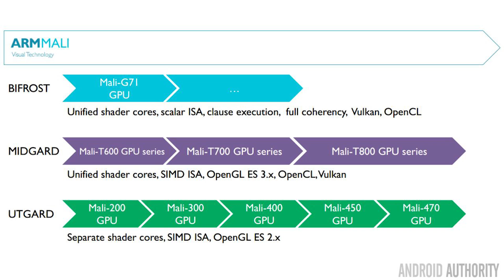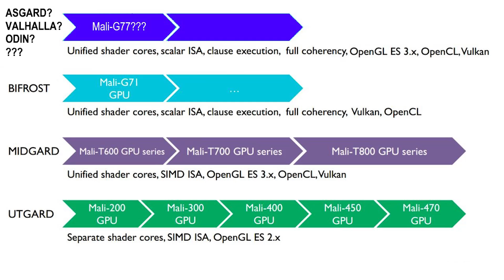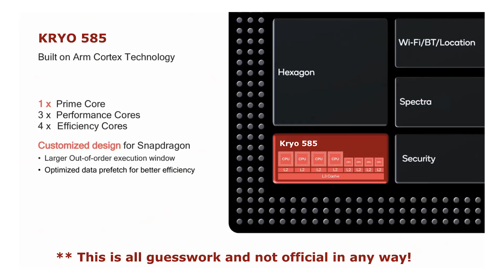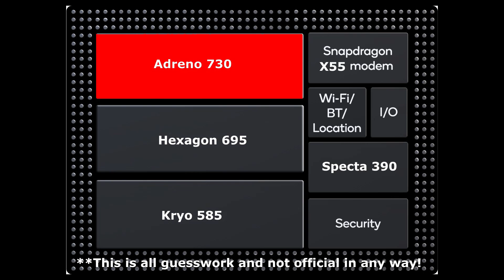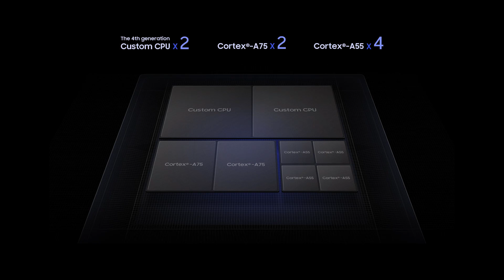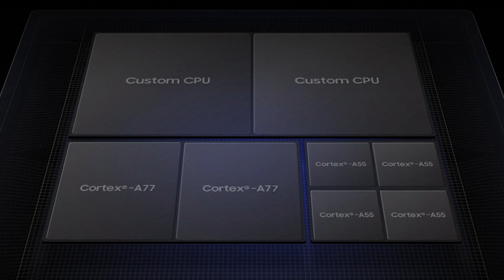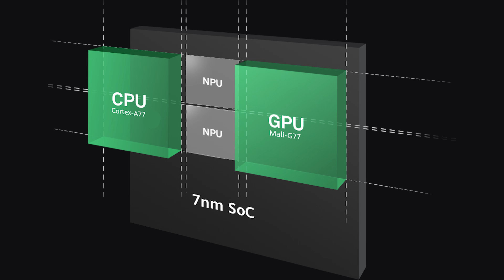What's Next? Snapdragon 865? Exynos 9830? Kirin 990? Apple A13?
What comes next after this year's current crop of processors? Around May/June every year, Arm announces a new CPU design and a new GPU design. Could we see the Cortex-A77 and the Mali-G77 soon? For Qualcomm, after the Snapdragon 855 could come the Snapdragon 865 with a new Adreno 7309 GPU? For Samsung will we see the Exynos 9830, with a new custom Mongoose core? And will there be a Kirin 990?